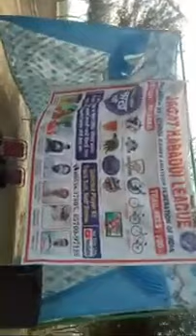jkl adiyana Panipat